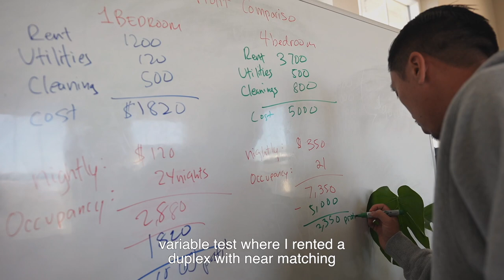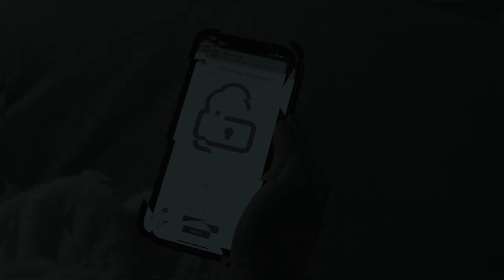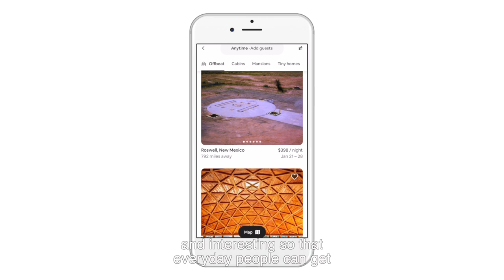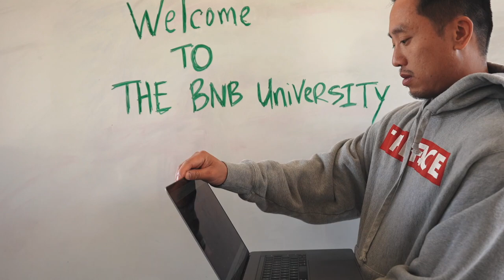Welcome to the BNB University - Learn Airbnb Business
💡 Become a real estate investor without owning any real estate - START HERE!